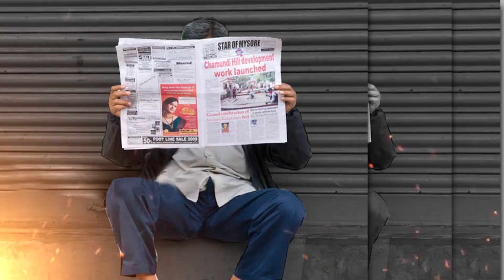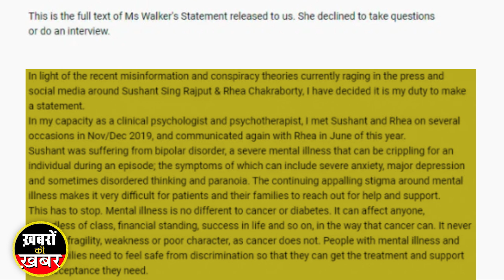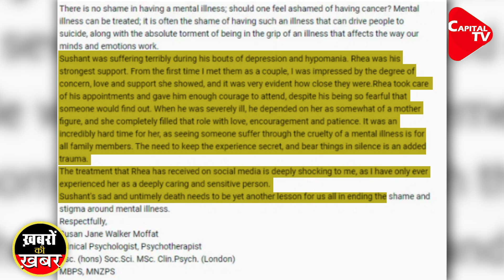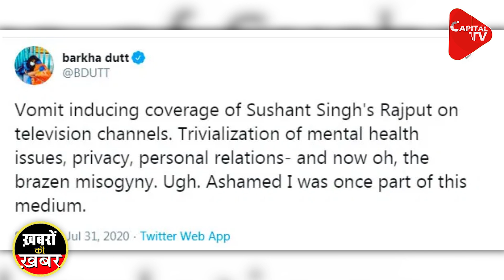Truth of Sushant’s Therapist interviewed by Barkha Dutt | Tripti Shrivastava | Capital TV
Barkha Dutt posted an interview with Sushant Singh Rajput’s therapist, Susan Walker Moffat. In that interview, the therapist is giving a clean chit to Rhea Chakraborthy and claiming that Sushant was suffering from Bipolar disorder. This alleged therapist of Sushant Singh specifically contacts Ms. Barkha Dutt to give her statement in the favor of Rhea. This prompted everyone to raise serious questions.